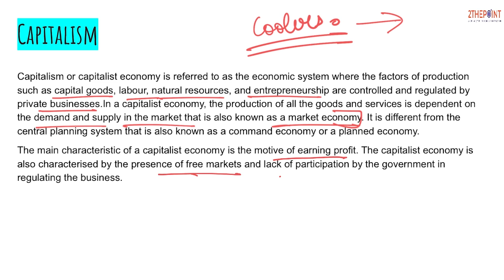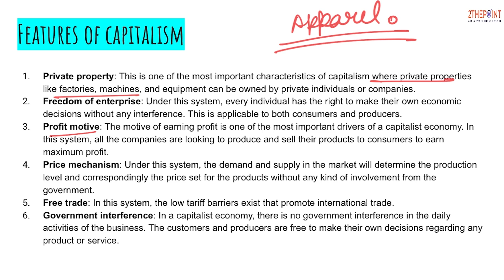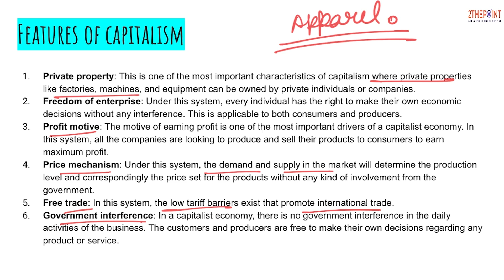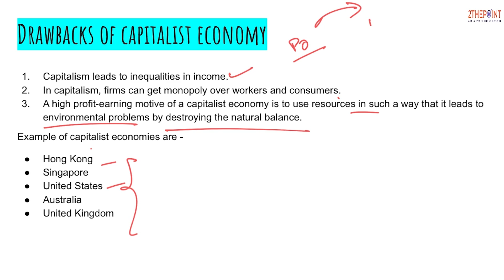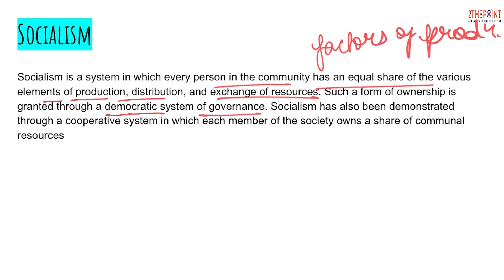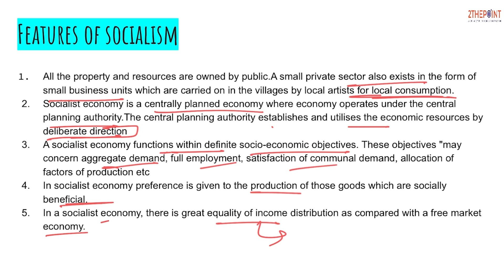Capitalism and Socialism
The main difference between capitalism and socialism is the extent of government intervention in the economy.

A capitalist economic system is characterised by private ownership of assets and business. A capitalist economy relies on free-markets to determine, price, incomes, wealth and distribution of goods.

A socialist economic system is characterised by greater government intervention to re-allocate resources in a more egalitarian way.

0:00 Introduction
2:30 FEATURES OF CAPITALISM
4:32 DRAWBACKS OF CAPITALIST ECONOMY
7:02 FEATURES OF SOCIALISM